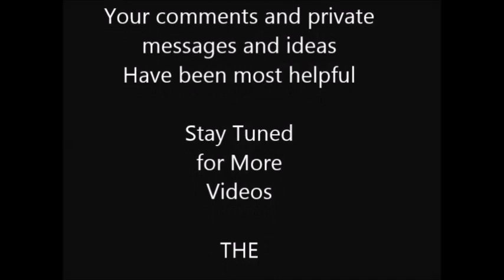Long To Short 2022 Pt1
Pt1 On Going Long to Short